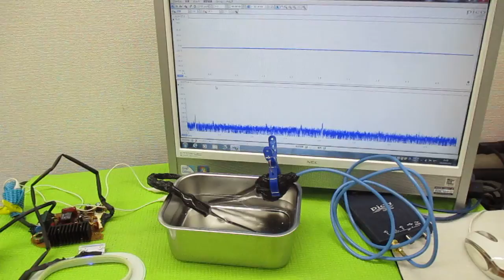オリジナル製品：超音波発振プローブを利用した超音波制御技術 ultrasonic-labo